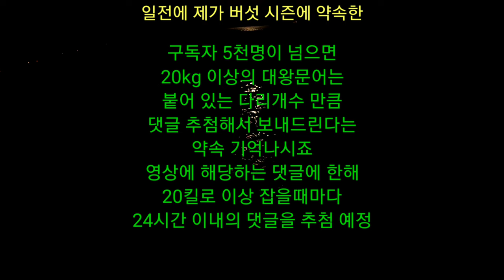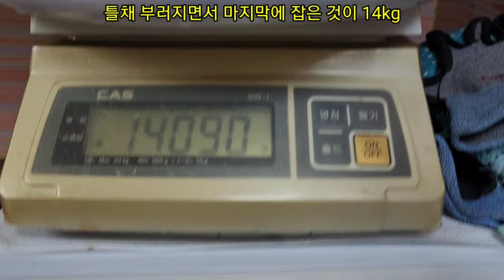하룻밤 대왕문어 세 마리 폭풍포획 caught Three Giant Octopus Stormingly in a Night.